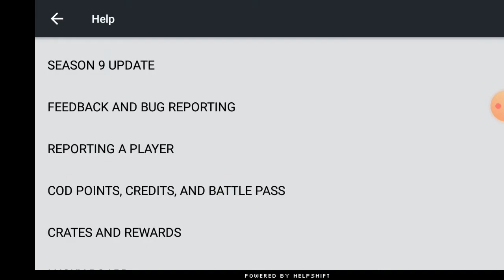I Finally Took Fight With Zombie Boss The Burtucher